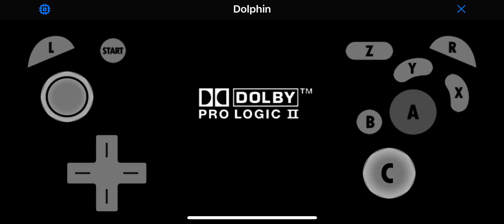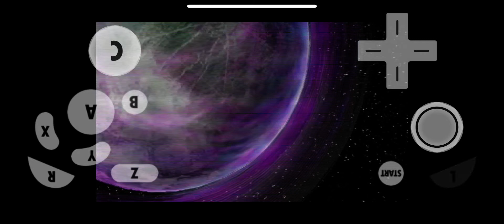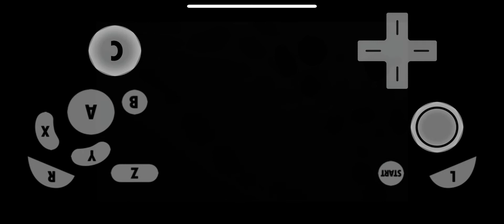Metroid prime 2 iPhone X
Game choppy prolly becos tabs is up lol